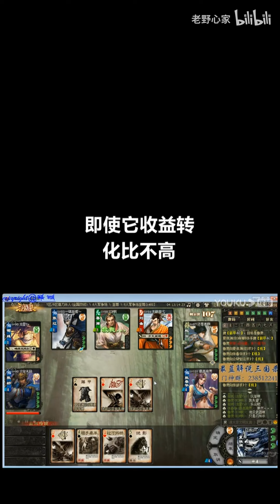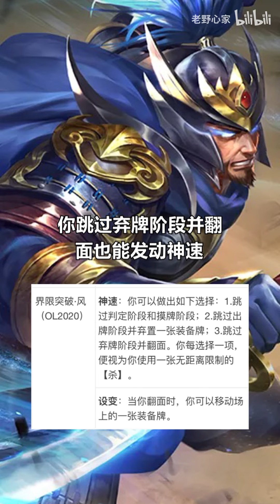三国杀风包第一将！迅猛风男！跳阶段第一人！夏侯渊！